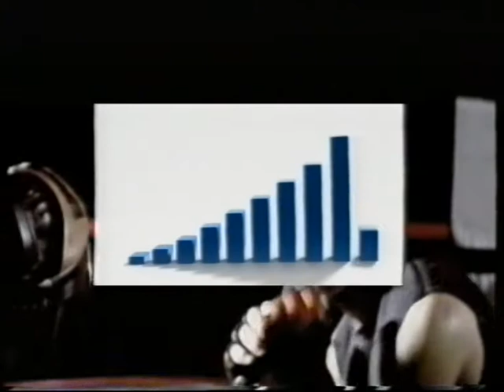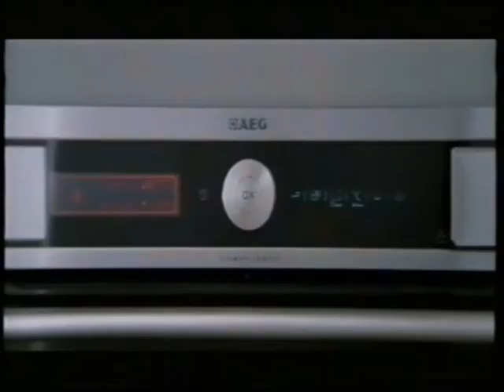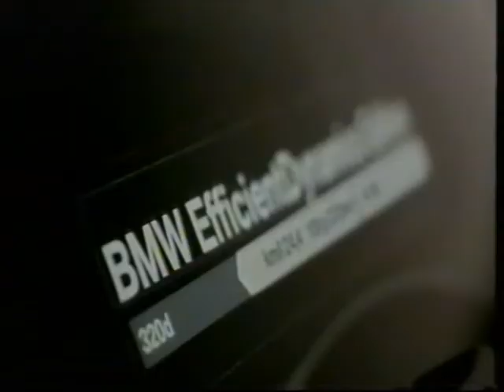TV2 Newz reklamer fra 2011#4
TV2 Newz reklamer fra september 2011. Reklameblokken indeholder:

* Reklame for Mercuri Urval.
* Reklame for Nordea.
* Reklame for villa ventilation fra lindab,
* Reklame for AEG.
* Reklame for BMW 3 serien.